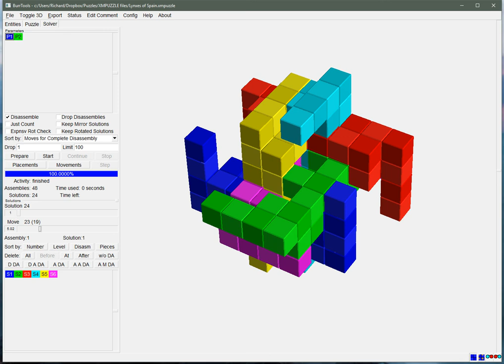Lynxes of Spain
Solution for Logan Kleinwaks Lynxes of Spain puzzle